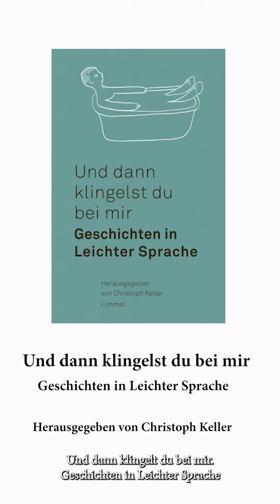«Und dann klingelst du bei mir» herausgegeben von Christoph Keller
Das Lesebuch in Leichter Sprache

Was dieses Buch so besonders macht erklärt der Herausgeber Christoph Keller in diesem Video.

Dieses Buch ist voller Geschichten in Leichter Sprache. Es enthält 14 neue, schöne, abenteuerliche und überraschende Geschichten von Schweizer Autorinnen und Autoren. Aber auch Texte aus der Weltliteratur.
Leichte Sprache ist eine besondere Art, Geschichten zu erzählen. Sie konzentriert sich auf das Wesentliche. Leichte Sprache ist für Menschen, die eigentlich gern lesen. Denen es aber nicht leichtfällt. Oder für Menschen, die Deutsch lernen. Oder für Menschen, die mit dem Gedächtnis Mühe haben. Die Geschichten in diesem Buch sind für sie. Und sie sind für uns alle.

Geschichten von Franz Hohler, Franz Kafka, Dorothee Elmiger, Angélique Beldner, Günter Eich
William Carlos Williams, Christoph Keller, Damian Bright, Zsuzsanna Gahse, Rahel Hutmacher, Katharina Tanner, June Jordan, Jan Heller Levi, Julia Weber, Ivna Žic, Claudia Vamvas, Etrit Hasler, Andres Lutz, Christine Fischer, Usama Al Shahmani, Peter Bichsel, Michael Fehr, Muriel Rukeyser

Das Buch ist überall erhältlich.